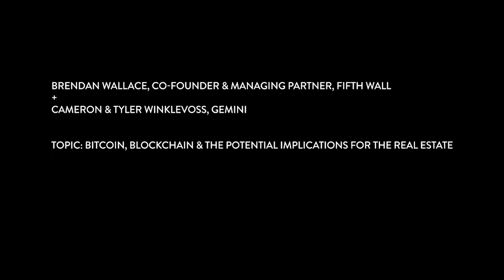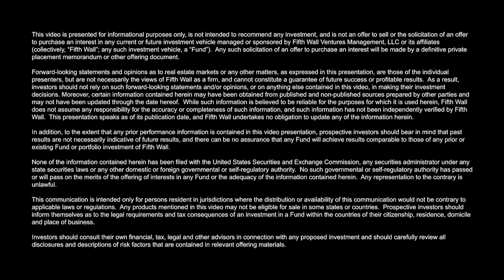Cameron and Tyler Winklevoss on Bitcoin, Blockchain, and the Potential Implications for Real Estate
In episode 31 of Fly on the Wall, Brendan catches-up with Cameron and Tyler Winklevoss to hear their thoughts on bitcoin, blockchain, and the potential implications for the real estate industry. Cameron and Tyler discuss the launch of their cryptocurrency exchange platform, Gemini, and share thoughts on the future of decentralized currency.